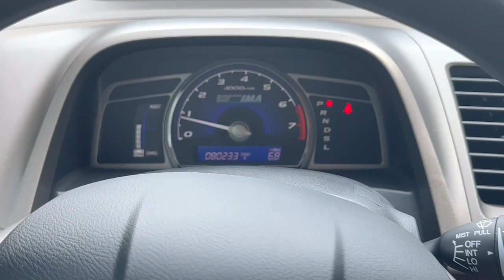2008 Honda Civic Hybrid Newport News, Virginia Beach, Mechanicsville, Chester, Fredericksburg V...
Pre-Owned 2008 Honda Civic Hybrid available at Grace Auto Sales located in 7909 W Broad St, Richmond, VA, 23294. Servicing the Newport News, Virginia Beach, Mechanicsville, Chester, Fredericksburg area.